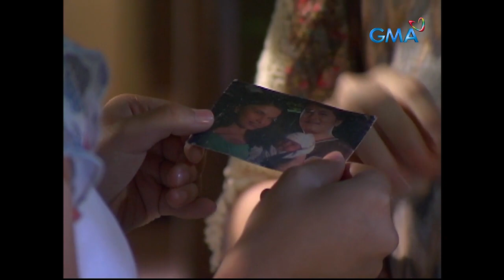Alice Bungisngis: Full Episode 60 (Stream Together)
After being together, Alice (Bea Binene) and Matilda (Ana Roces) went home back to the sitio Gaway-gaway where they used to live which is now owned by Don Zaldy (Roy Alvarez). On the other hand, Ipeng (Boboy Garovillo) and Gareng (Irma Adlawan) met again after being separated. Could Ace (Jake Vargas) be his missing son?